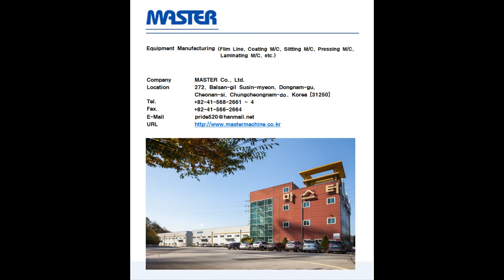MICRO SLITTER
Equipment Manufacturing

Sales Items : Film Line, Coating Machine, Slitting Machine, Pressing Machine, Laminating Machine, etc.

Master Co.,Ltd. (In Korea)